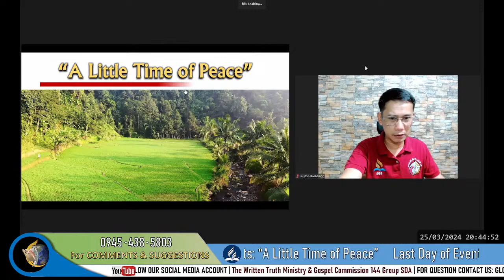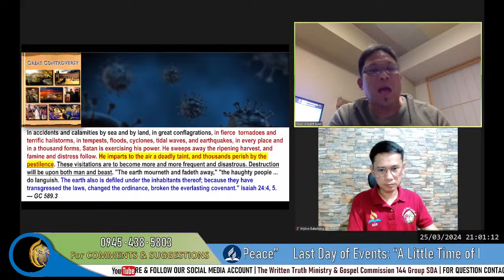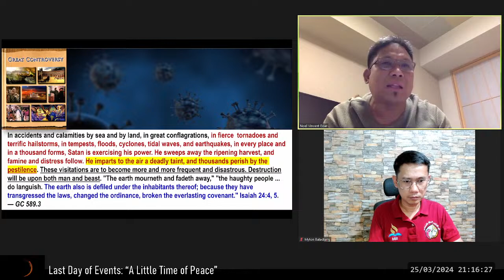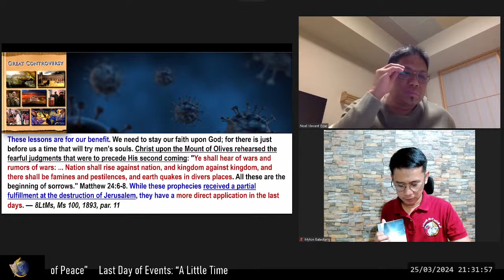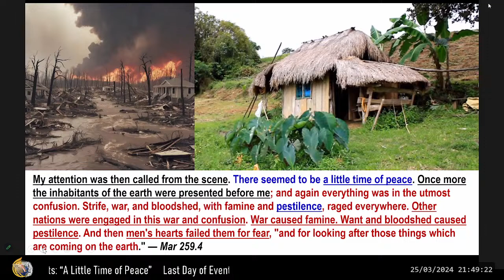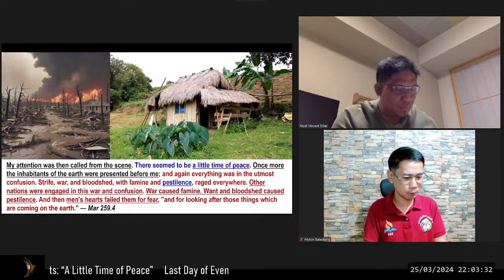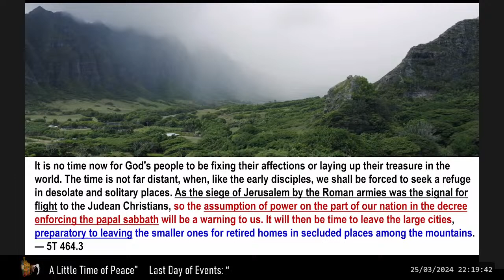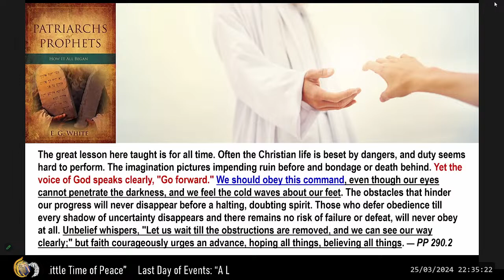Last Day of Events: “A Little Time of Peace”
Live Broadcast | March 21, 2024

A Little Time of Peace, September 8
From Maranatha Devotional by EGW

For when they shall say, Peace and safety; then sudden destruction cometh upon them, as travail upon a woman with child; and they shall not escape. 1 Thessalonians 5:3.

While the work of salvation is closing, trouble will be coming on the earth, and the nations will be angry, yet held in check so as not to prevent the work of the third angel. At that time the "latter rain," or refreshing from the presence of the Lord, will come, to give power to the loud voice of the third angel, and prepare the saints to stand in the period when the seven last plagues shall be poured out.

I was shown the inhabitants of the earth in the utmost confusion. War, bloodshed, privation, want, famine, and pestilence were abroad in the land. As these things surrounded God's people, they began to press together, and to cast aside their little difficulties. Self-dignity no longer controlled them; deep humility took its place. Suffering, perplexity, and privation caused reason to resume its throne, and the passionate and unreasonable man became sane, and acted with discretion and wisdom.

My attention was then called from the scene. There seemed to be a little time of peace. Once more the inhabitants of the earth were presented before me; and again everything was in the utmost confusion. Strife, war, and bloodshed, with famine and pestilence, raged everywhere. Other nations were engaged in this war and confusion. War caused famine. Want and bloodshed caused pestilence. And then men's hearts failed them for fear, "and for looking after those things which are coming on the earth."

Angels are now restraining the winds of strife, until the world shall be warned of its coming doom; but a storm is gathering, ready to burst upon the earth, and when God shall bid His angels loose the winds, there will be such a scene of strife as no pen can picture.

A moment of respite has been graciously given us of God. Every power lent us of heaven is to be used in doing the work assigned us by the Lord for those who are perishing in ignorance. Mar 259 - Mar 259.6

They were encouraged to steadfastness by the words of Paul, "Cast not away therefore your confidence;" "ye have need of patience;" "for yet a little while, and He that shall come will come, and will not tarry." Their ONLY SAFE course was to cherish the light which they had already received of God, HOLD FAST TO HIS PROMISES, and CONTINUE TO SEARCH THE SCRIPTURES, and PATIENTLY WAIT and WATCH TO RECEIVE FURTHER LIGHT. — GC88 407.2

If you have any question, you can write it down on the comment section below!

Please also like and follow the following pages:
1. The Written Truth Ministry
2. Gospel Commission 144
3. Kapitulo Bersikulo
4. Adventist Youth Disciples Ministry
5. Light in the Dark Ministry